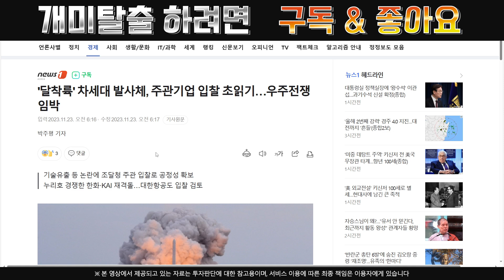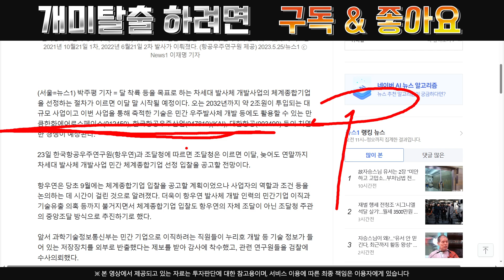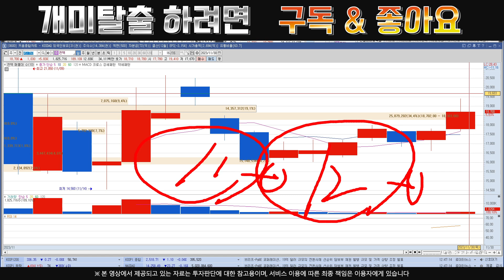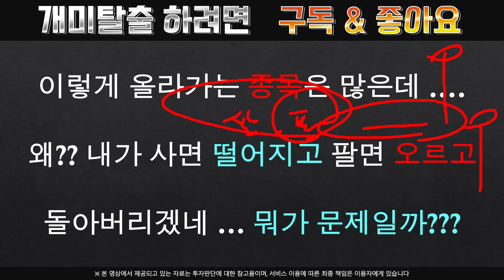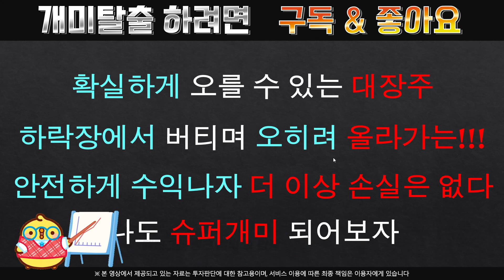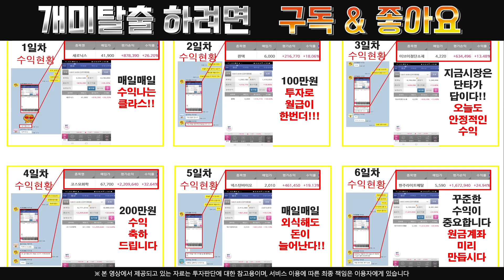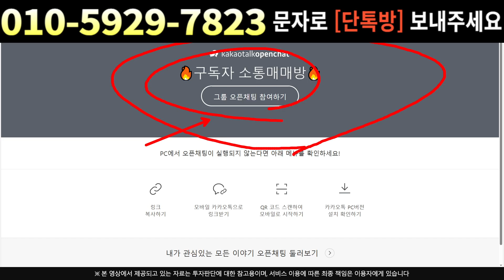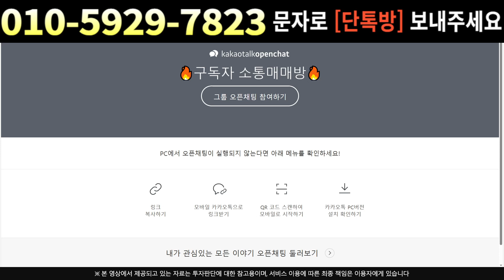[주식]컨텍 - 공매도 환수 시작한다? 하지만 이건 조심하자..